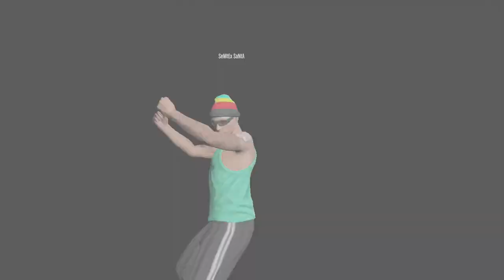GTA 5 Race Collision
+ hey YouTubers thanks for viewing my channel hope u enjoy. I record lots of gaming and funny stuff I do airsoft and snow bugging my favorite game is GTA 5 please add me and tell me what u want to see I can do what ever u guys want me to do I do unboxing videos of airsoft guns.